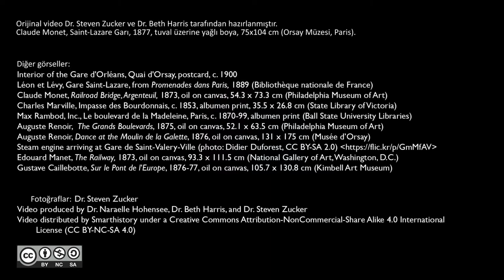Modern Hayatı Resmetmek: Monet’nin Saint-Lazare Garı (Sanat Tarihi)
KhanAcademyTurkce